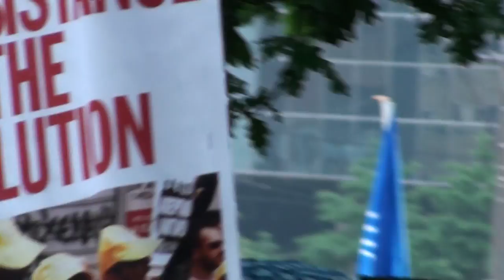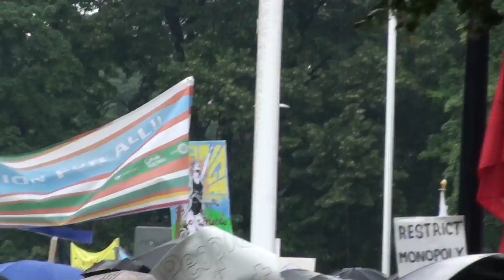14/115 G20 Toronto 2010 video vrac